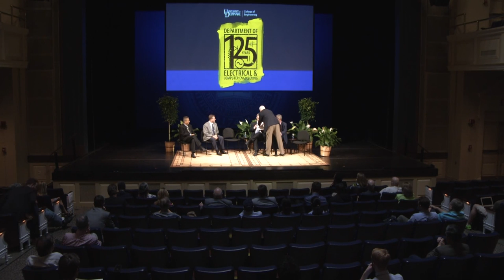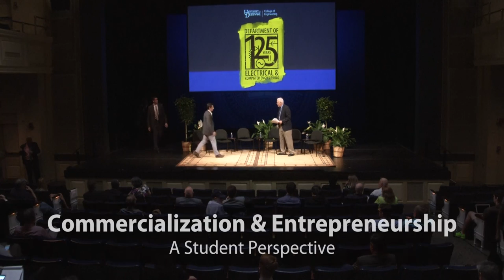UD History of the Start-up of Fingerworks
Department of Electrical and Computer Engineering's 125 Anniversary Celebration: SPARC (Society Provoking Arresting Research Conversations) Session #1 – History of the Start-up of Fingerworks hosted by Ralph Begleiter. for more info.